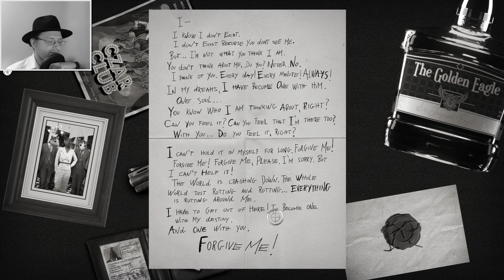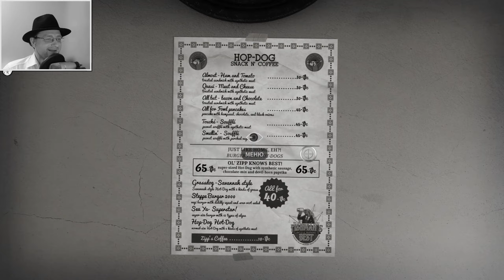Chicken police #8. Последние приготовления